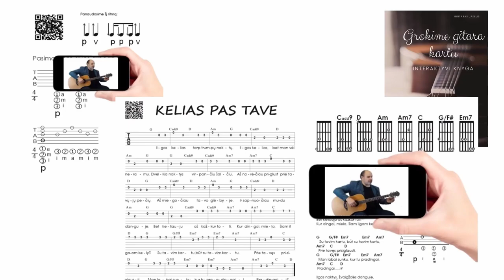Elegantiškas ritmas ir arpedžio 🎸 Mokomės groti gitara!